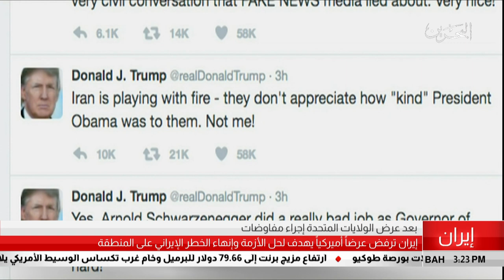البحرين مركز الأخبار : إيران ترفض عرضاً أمريكياً يهدف لحل الأزمة وإنهاء الخطر الإيراني على المنطقة